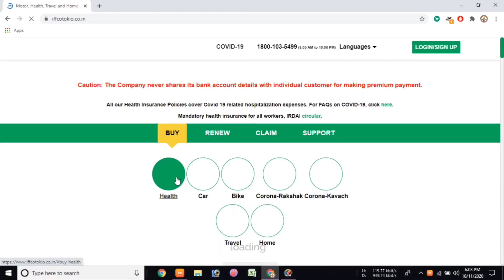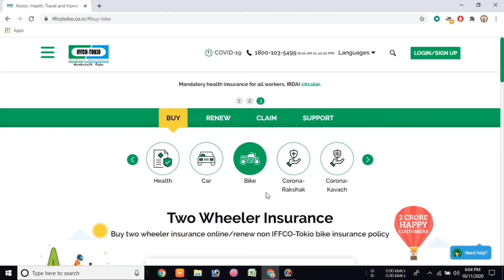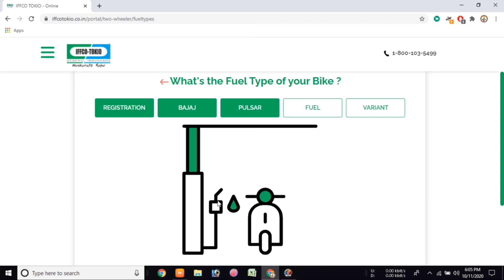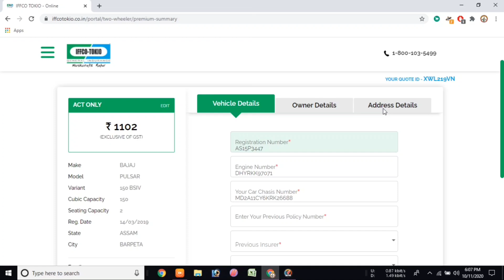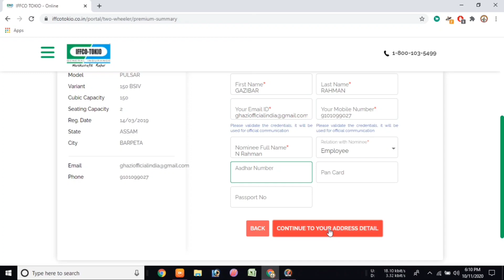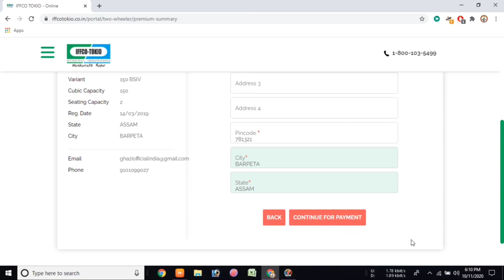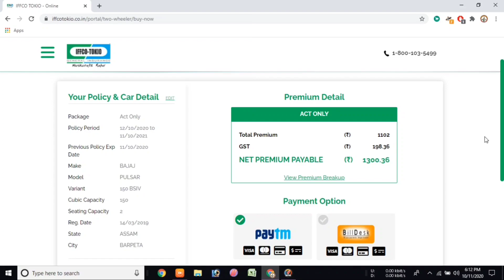Bike Insurance Online | Car Insurance Online | Insurance Online Kaise Kare Mobile Se | Step By Step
"Informative Universe,India"
In this video I have discussed about Bike Insurance Online | Car Insurance Online | Insurance Online Kaise Kare Mobile Se | Step By Step in Hindi
My Gears-

1.Redmi Note 8

2.Boya By-M1 mic-

Social sites Link.
1. Instagram

3.Telegram..